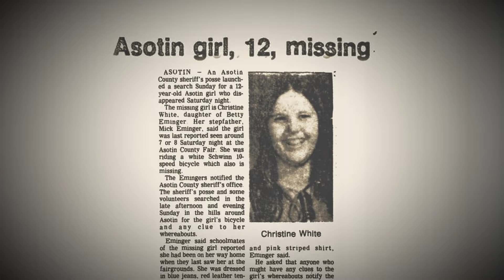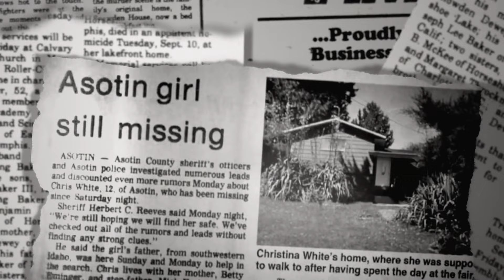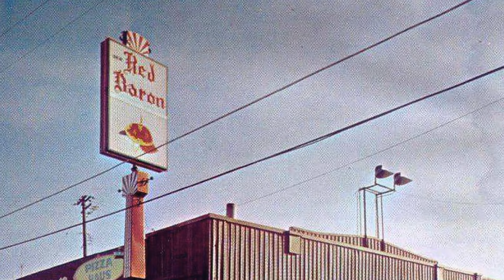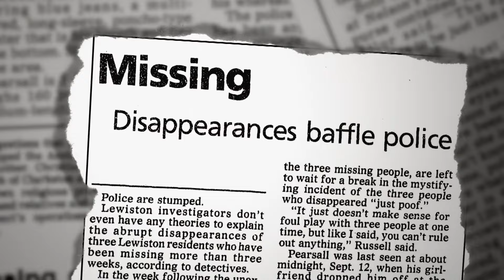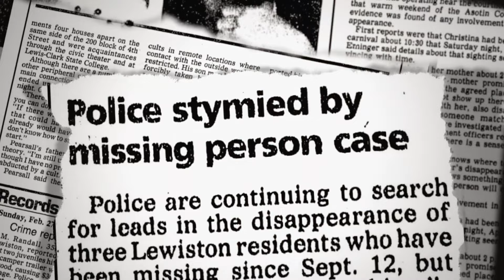Policía sospecha de un trabajador del teatro | Revista People investiga | Investigation Discovery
Lance, un hombre que también trabajaba en el teatro cívico se convirtió en el principal sospechoso de la desaparición de las hermanastras y Steven. La policía descubrió que también tenía relación con el caso de una niña desaparecida hace unos años